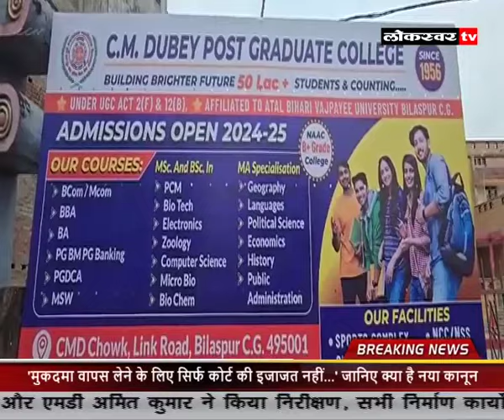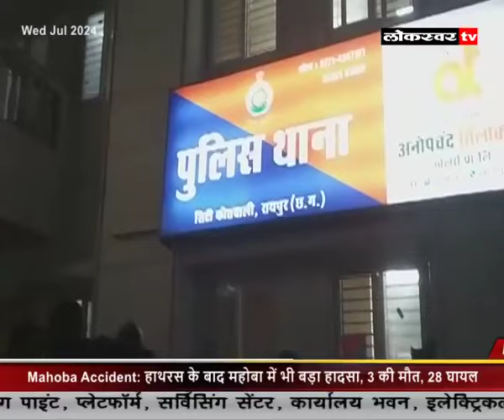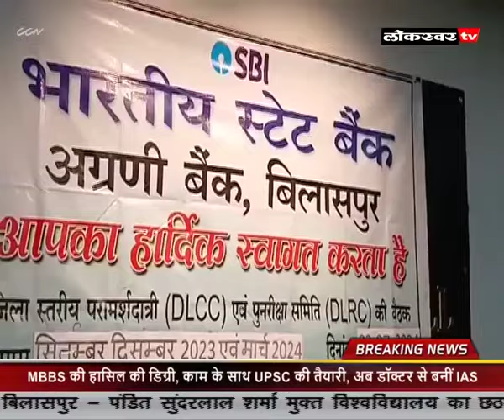NEWS 03 07 2024